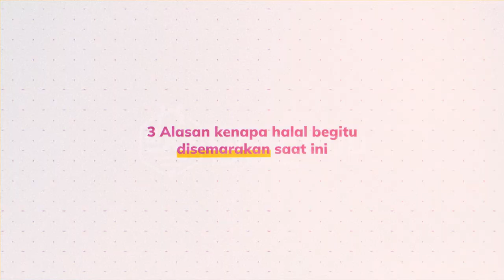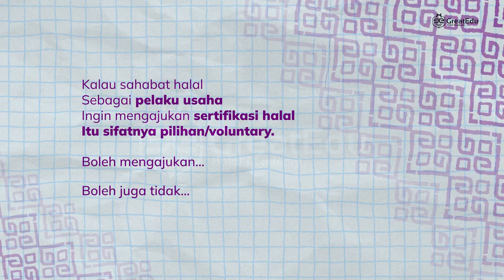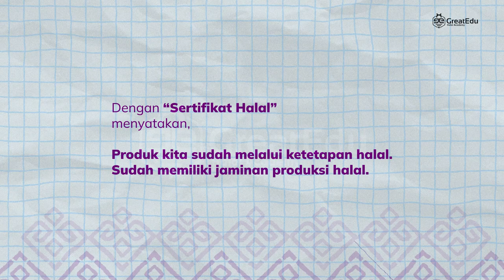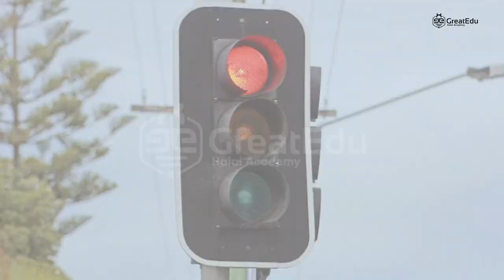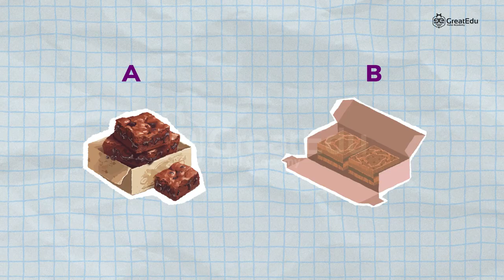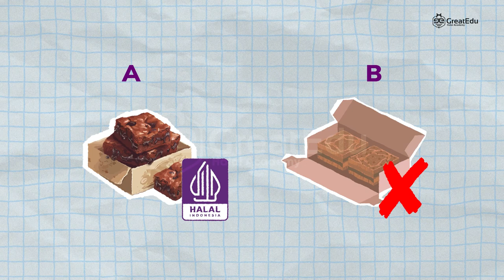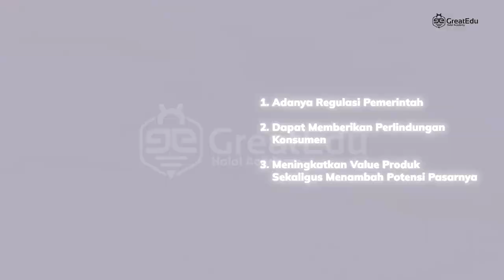Kenapa Sih Harus Halal? - Simak 3 Alasannya... | Halalin